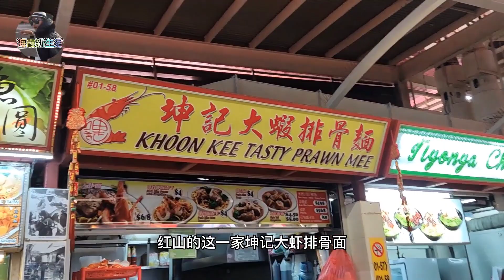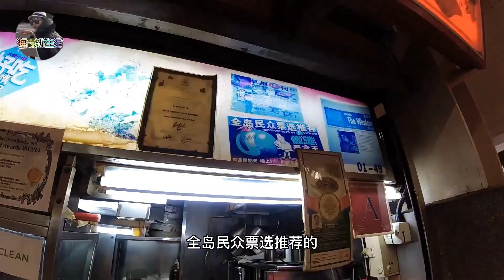新加坡美食探店 红山熟食小贩中心 福明菜头粿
吃一顿饭就看出，女人为什么要生气了